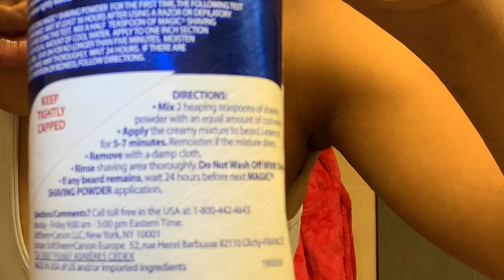Magic Shave Powder😍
Greetings beautiful earthling,
In this video I try out the Magic Shave Powder, and it works very well. Thanks for tuning into my video and I hope it helps.
I know I said $2 but it seems to be $3.79 now. You can look it up on Amazon to order OR purchase in Walmart/local beauty supply store.
I found out about this product through randomly being on YouTube looking for hair removal alternatives.